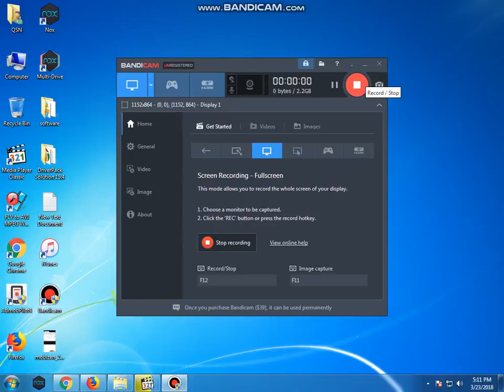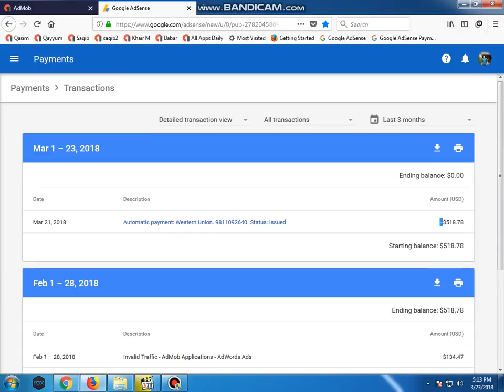My 23 Days AdMob Earnings With Payments Prove Of Two Months AdMob Earnings All About Online Earnings